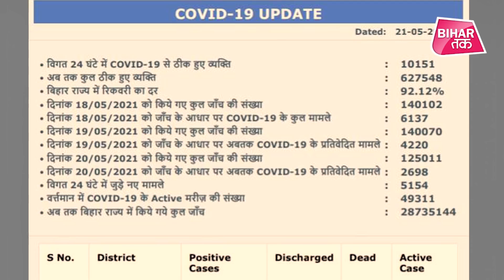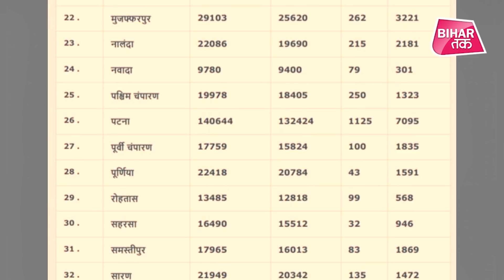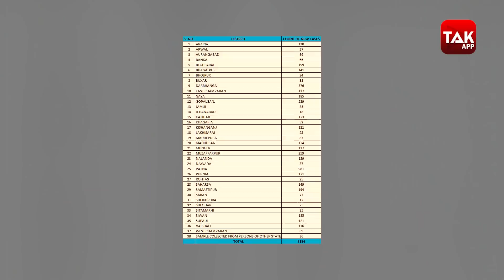Bihar Corona Update: पिछले 24 घंटे में 5,154 लोगों में कोरोना संक्रमण की पुष्टि और इतने की गई जान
biharCorona